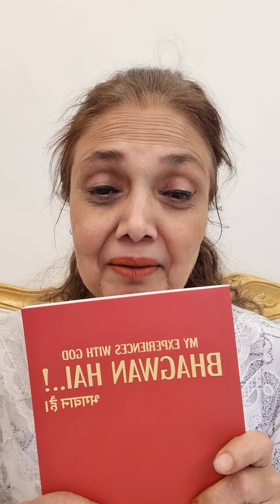नानक बाबा की कृपा से रागिनी का admission हो गया!